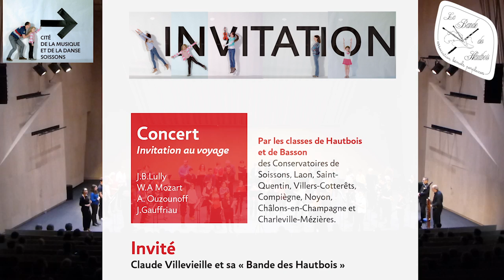Soissons Concert BDH 20151212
Concert de La Bande des Hautbois à Soissons
Samedi 12 décembre 2015
Cité de la Musique et des Danses